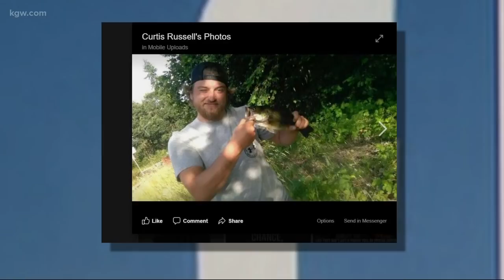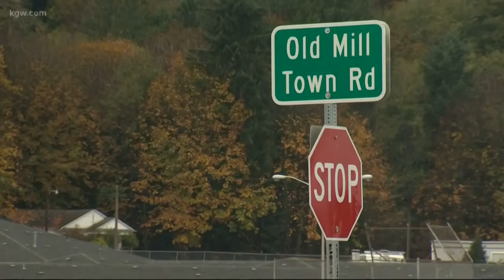Road rage turns deadly in Clatsop County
A man is dead after a road rage incident in Clatsop County.